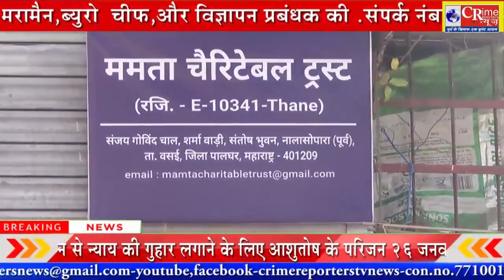नालासोपारा में बच्चो के हुनर को तराशती ममता चैरिटेबल ट्रस्ट